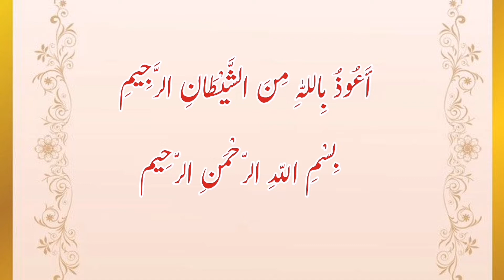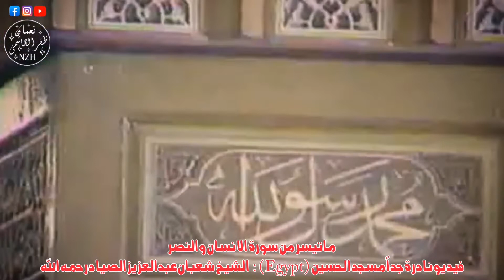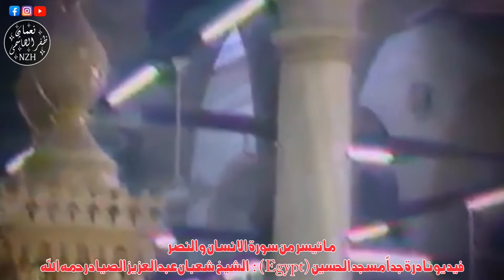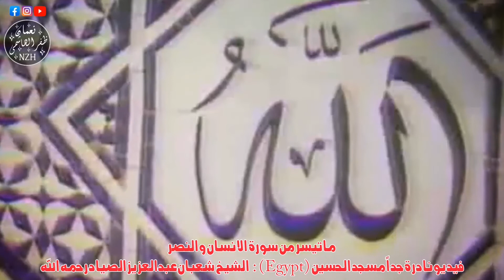Surah AlInsan , AlNasr | Sheikh Qari Shaban Abdul Aziz AlSayyad رحمه اللّه